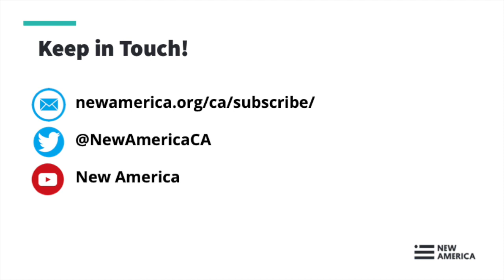Latinx Economic Resilience in the Time of COVID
New America CA is committed to ensuring that the perspectives of Latinx communities are heard and incorporated as California develops innovative solutions to pressing public problems. As we grapple with the enormous repercussions of the global pandemic, we are dedicated to shining a light on the impacts on all Californians.

While it is true that the COVID-19 outbreak impacts all Americans, it has, quite simply, impacted the Latinx community disproportionately. The coronavirus has highlighted disparities in the workplace and in society, which have long gone unaddressed. The more we understand these challenges as we rebuild from this crisis, the greater the likelihood that we will emerge as a more inclusive and just place.

Join New America CA on Tuesday, July 7th at 2:30 PM PDT for Latinx Economic Resilience in the Time of COVID. This live streamed conversation will feature local and national experts who will provide insights and resources, as well as move attendees toward action-oriented solutions.

The conversation will focus on understanding the challenges facing Latinx workers and families, especially those experiencing increased economic precarity during the COVID-19 crisis. We'll focus on solutions, exploring ways to meet families' immediate income needs, as well as their employment needs via access to more recession-resilient jobs and skills in the future. Economic equity leaders will share the needs they are seeing, along with resources and ideas that can help Latinx communities thrive during and after the pandemic.

GUESTS:

Jacqueline Martinez Garcel, @JMGarcel
Chief Executive Officer, Latino Community Foundation

Irma Olguin Jr., @irms
CEO & Co-founder, Bitwise Industries

José A. Quiñonez, @MAFCEO
CEO, Mission Asset Fund
MacArthur "Genius" Fellow

Amanda Renteria, @AmandaRenteria
Chief Executive Officer, Code for America

MODERATORS:

Lili Gangas, @LilsG31
Chief Technology Community Officer, Kapor Center

Cecilia Muñoz, @cecmunoz
Vice President, Local Initiatives, New America
Former Director - Domestic Policy Council, Obama White House

Made possible by the generosity of the Kapor Center.